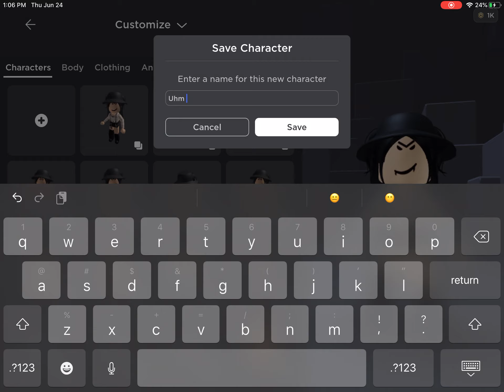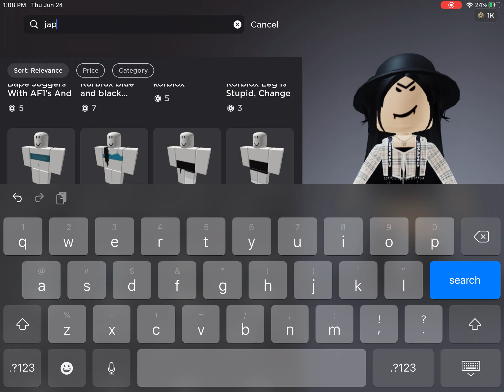Customizing my Roblox Avatar !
I'm just sitting around the farm customizing my Roblox Avatar.